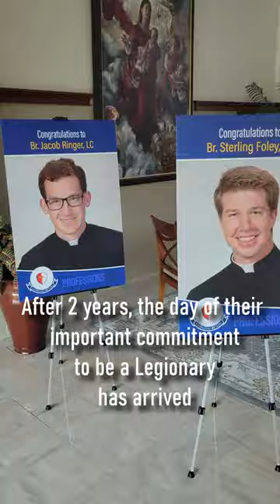The important day of commitment to be a Legionary arrives